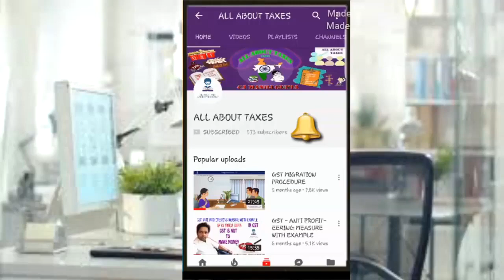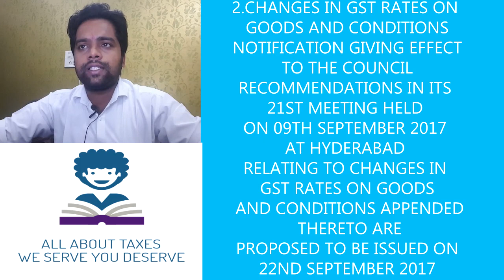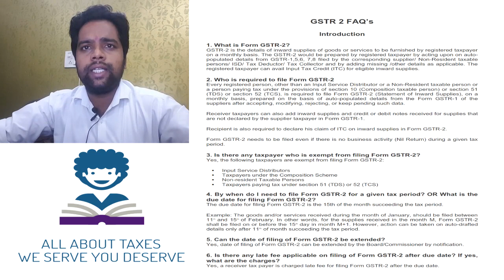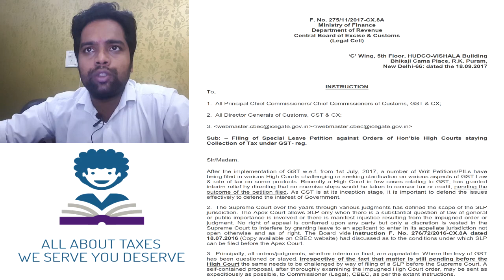GSTNEWS#003 : GST NEWS FROM 15.09.2017 TO 21.09.2017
A BRIEF DISCUSSION ABOUT GST UPDATES FROM 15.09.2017 TO 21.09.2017 BY CA MANOJ GUPTA

2. GST IMPACT ON BRANDED CEREALS, PULSES, FLOURS

5. WEST BENGAL GST ACT 2017